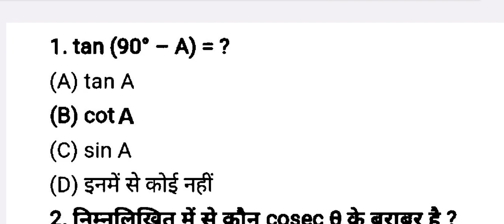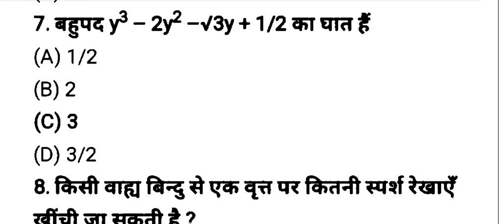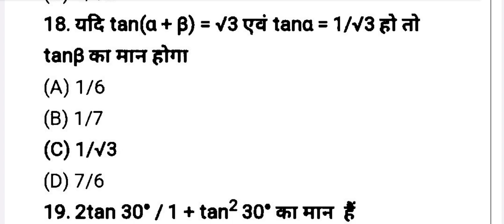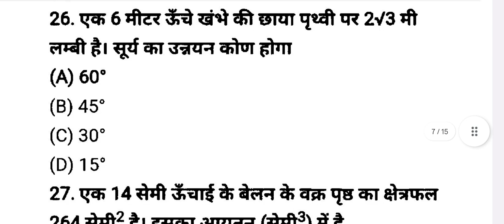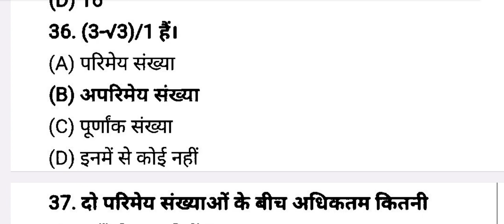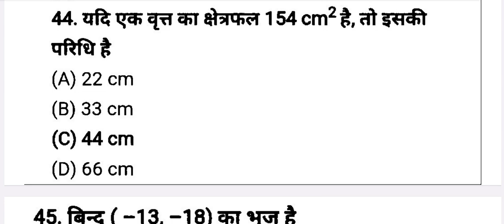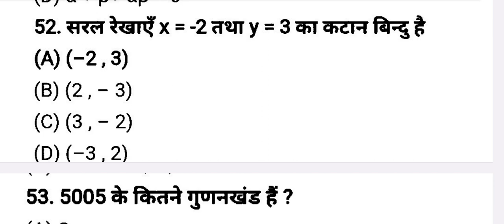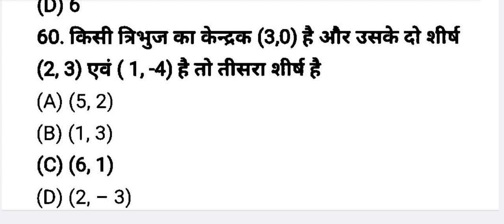Bihar Board 10th Math ka viral objective question 2023 BSEB @biharboard10th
यही ऑब्जेक्टिव क्वेश्चन बिहार बोर्ड मैट्रिक में पूछा जाएग ।
बिहार बोर्ड का वायरल ऑब्जेक्टिव प्रश्न
बिहार बोर्ड मैट्रिक परीक्षा का महत्वपूर्ण ऑब्जेक्टिव प्रश्र
बिहार बोर्ड गणित का प्रश्र वायरल हो गया है ।